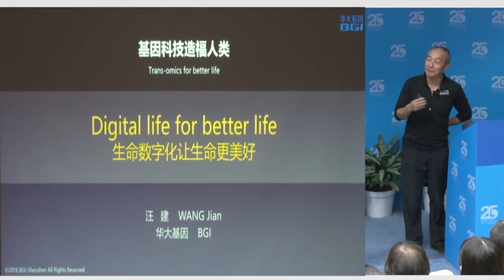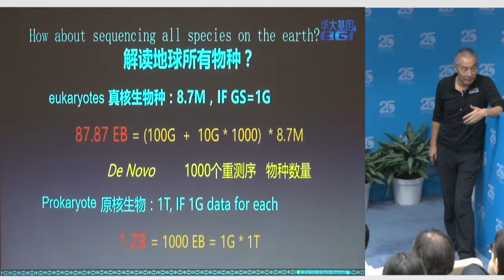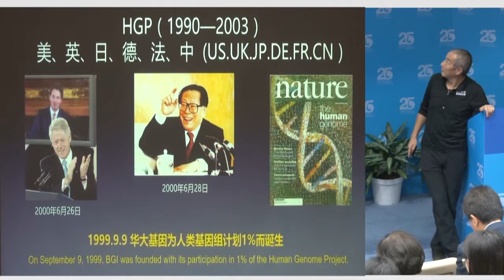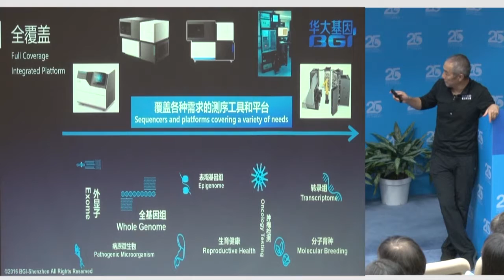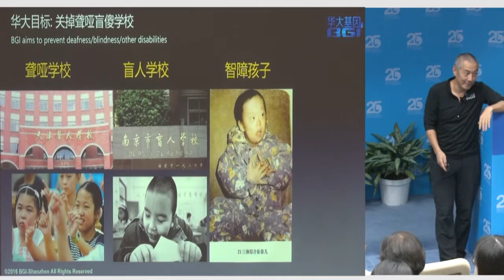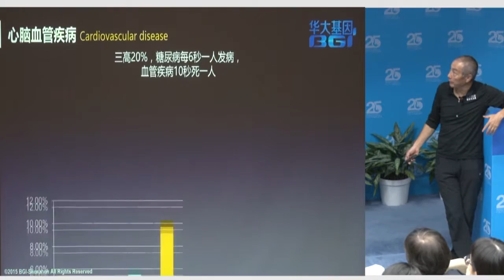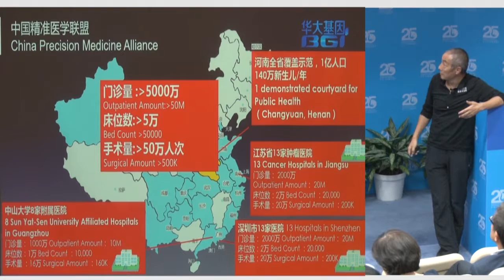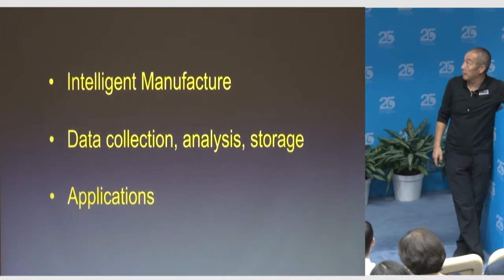HKUST 25th Anniversary - Prof Wang Jian